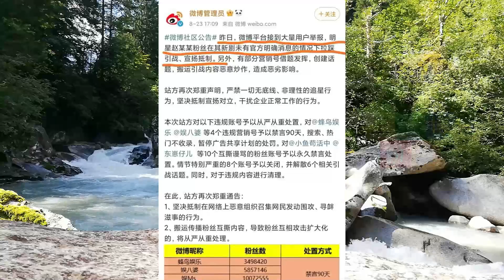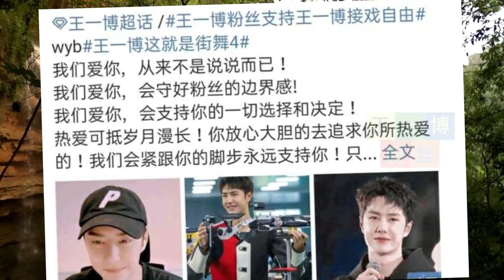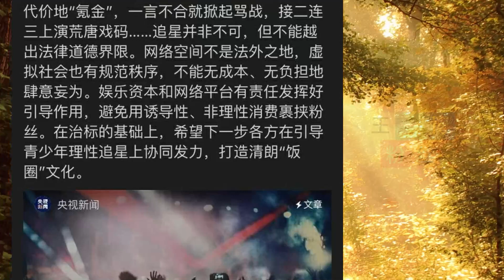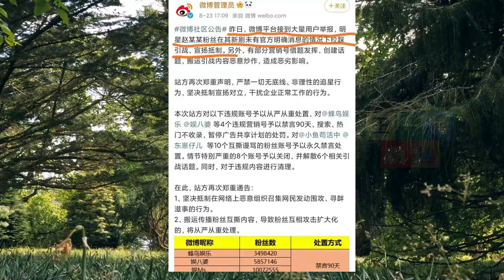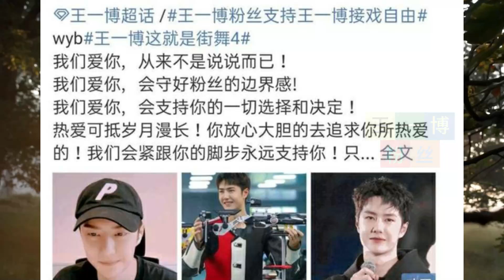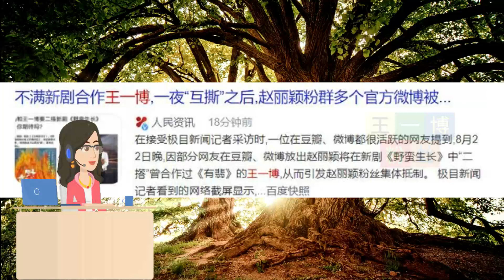赵丽颖粉丝联动抵制王一博，微博：抵制违规行为；账号进行处罚【王一博粉丝】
王一博粉丝 - 赵丽颖粉丝联动抵制王一博，微博：抵制违规行为；账号进行处罚